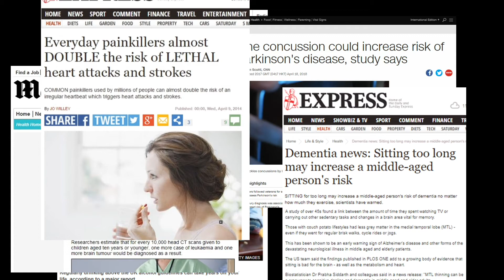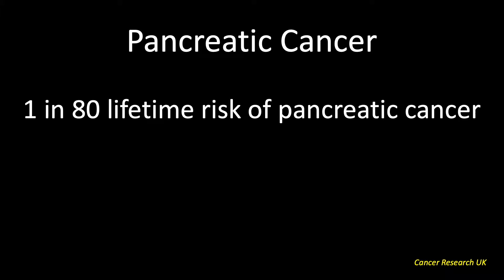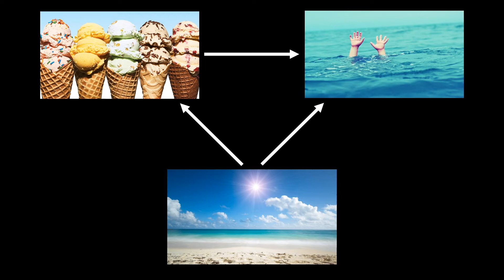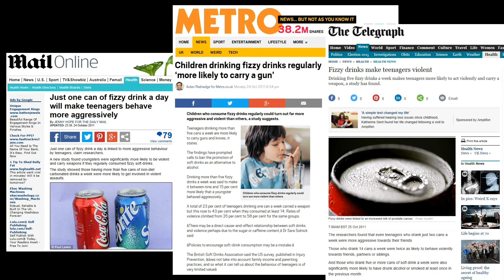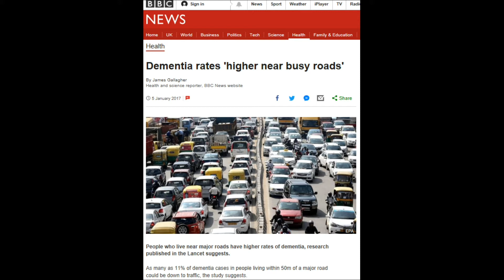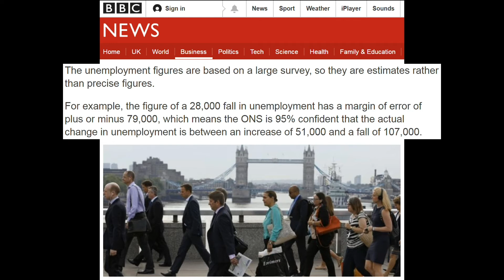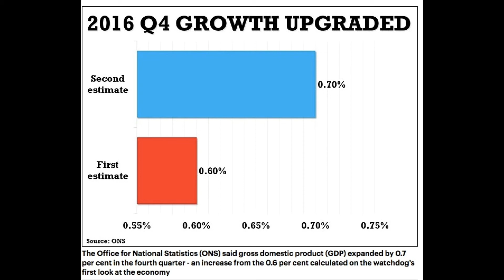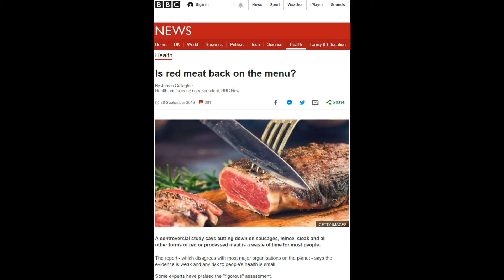Living Is A Risky Business | Jennifer Rogers | TEDxNewcastle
Every day we are bombarded with statistics in the news and are expected to use these numbers to inform our day-to-day lives. But what do these numbers actually mean and do we really need to be worried?
Follow Jennifer on @StatsJen Prof Jennifer Rogers is Head of Statistical Research at PHASTAR, a global research organisation based in London. She directs research strategy and provides leadership to their statistical consultancy practice. Previously, Jen was an Associate Professor and Director of Statistical Consultancy Service at the University of Oxford.

Jen is also on the Council and is the VP for External Affairs on behalf of the Royal Statistical Society. She was also appointed President of the British Science Association Mathematical Sciences Section for 2018.

Jen is a passionate communicator of all things statistics in schools, theatres and pubs, as well as regular TV and radio appearance. One of her proudest moments is joining the world tour of the Curious Incident of the Dog in the Nighttime in Australia to take part in associated outreach shows. She’s made a few appearances on BBC Radio 4’s More or Less and is well known for her arguments with Ryanair on BBC Watchdog and in The Times. This talk was given at a TEDx event using the TED conference format but independently organized by a local community.